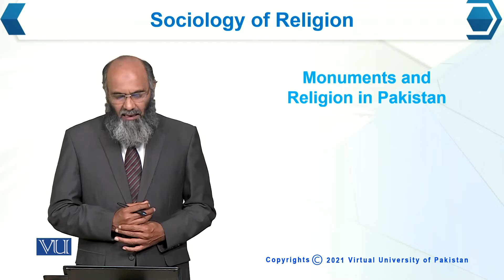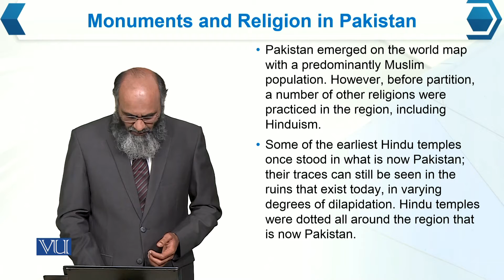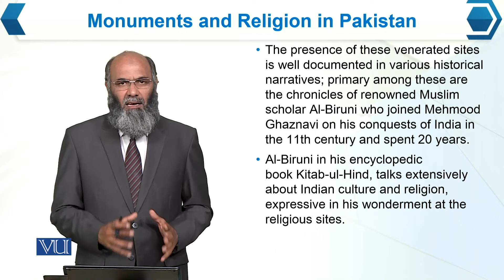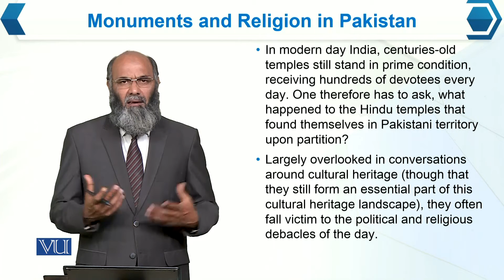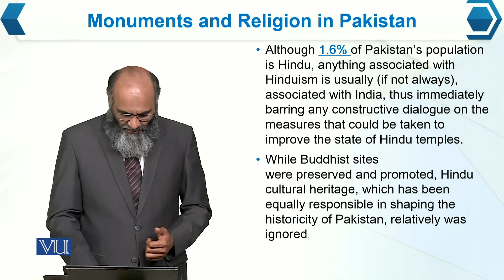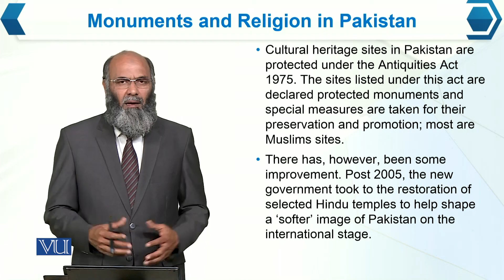SOC614_Topic166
SOC614 - Sociology of Religion
Dr. Mazhar Hussain Bhutta